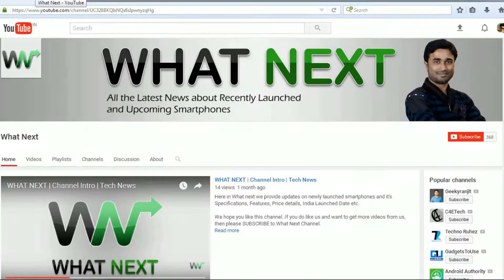Asus ZenFone 4 Pro - आसुस ज़ेनफोन ४ प्रो | Full Specifications and Features | Hindi-हिंदी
Asus ZenFone 4 Pro is the newly launched smartphone from the house of Asus.

Here is the full features and specifications of new Asus ZenFone 4 Pro (आसुस ज़ेनफोन ४ प्रो).